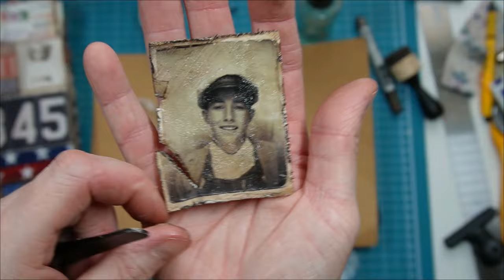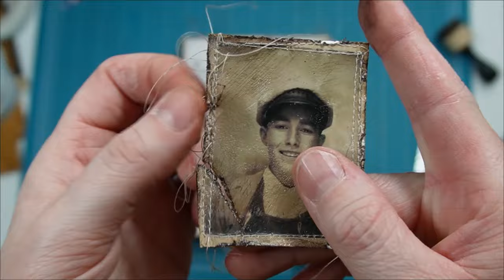FREE WORKSHOP! TRAVEL JOURNAL: PART 11: THE BASE IS READY!!!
Hi,
This is part 11 from the free workshop, we are making the inside.
The workshop is going to be in Dutch, but I will write down the sizes, so you can see it.
If you have any questions please ask and I hope that you are joining me!

Hugs Marije